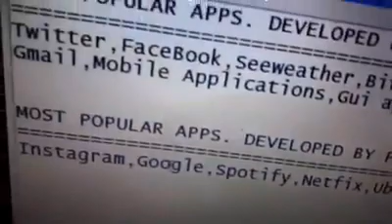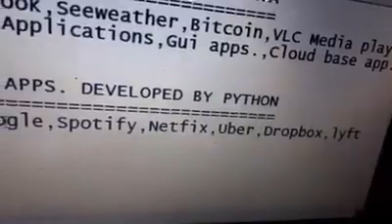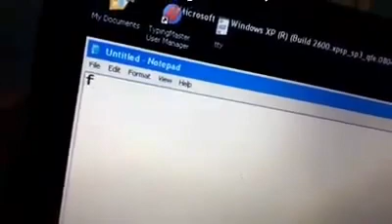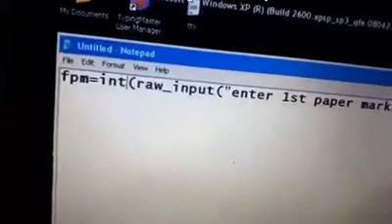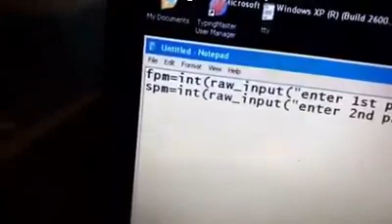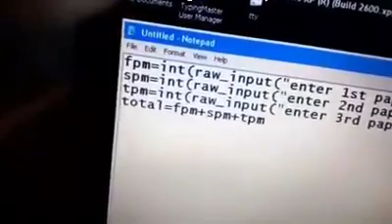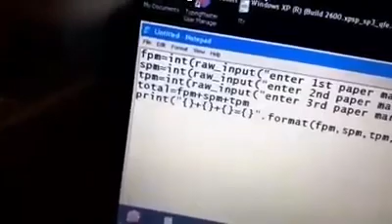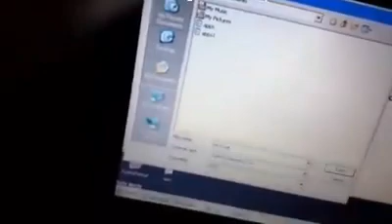Hindi Python Ka Programming Learn in 10 minutes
Hurry up Learn Python  Programs in Simple way
 ( Satyaban Rout (Touchin Computer))